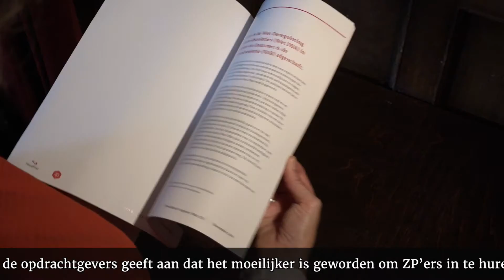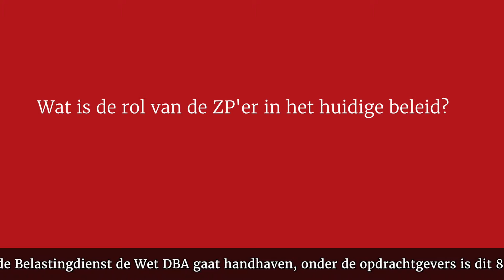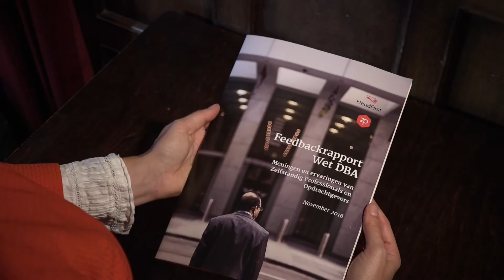Overhandiging Feedbackrapport Wet DBA aan politiek Den Haag